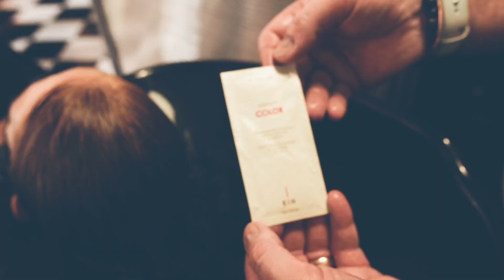Blondes - Hair Salon /Valencia